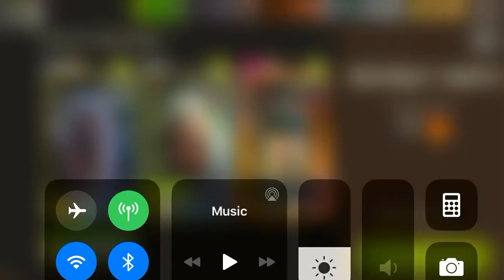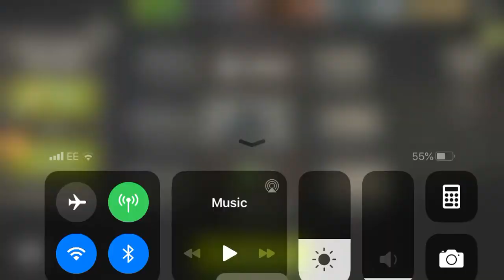NML 41 - Midnight Snack